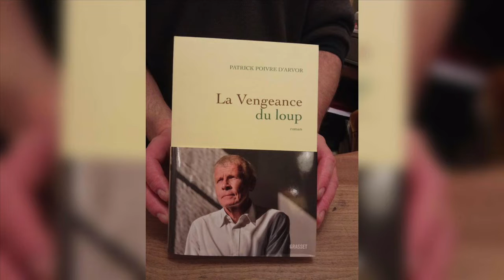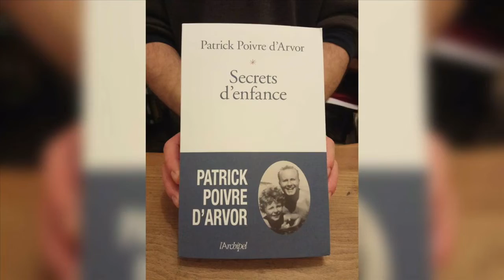Le Sepher du libraire #38 - Patrick Poivre d’Arvor en Israël !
Le célébre PPDA sera en Israël les 8 et 9 janvier prochains. A cette occasion, Béatrice Nakache et Nathalie Hirschprung sont en studio pour nous parler de ce journaliste aux multiples casquettes. Venez le rencontrer à Jérusalem à Misheknot Shaananim ou à Tel Aviv à la Bet ZOA et écoutez le nous parler de sa carrière et de ses passions.
Téléchargez des maintenant l’application studio Qualita

Rejoignez la communauté d’entraide francophone en Israël